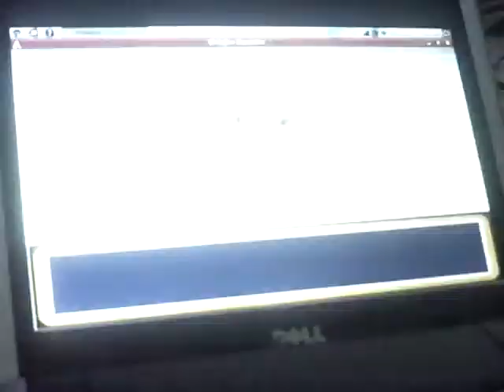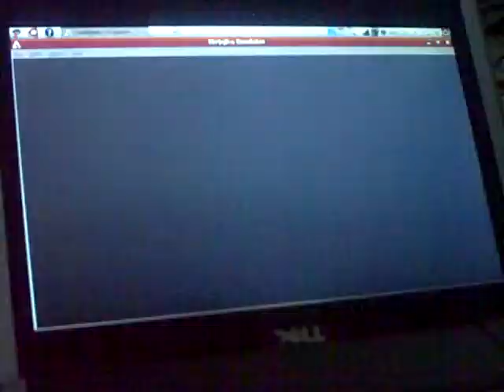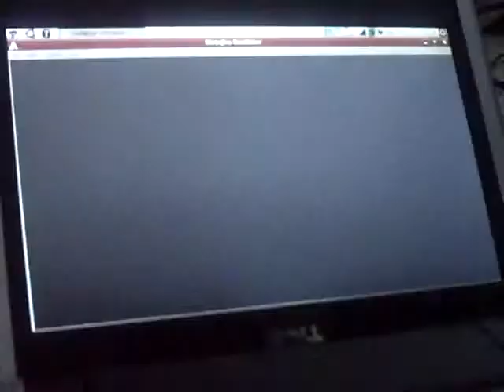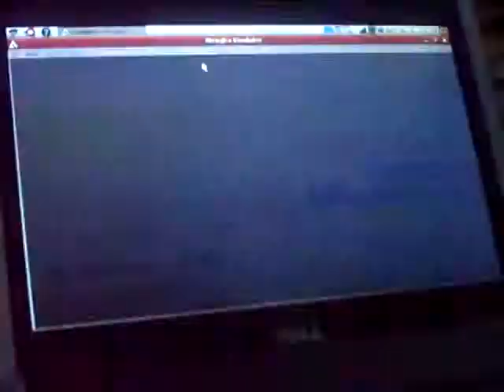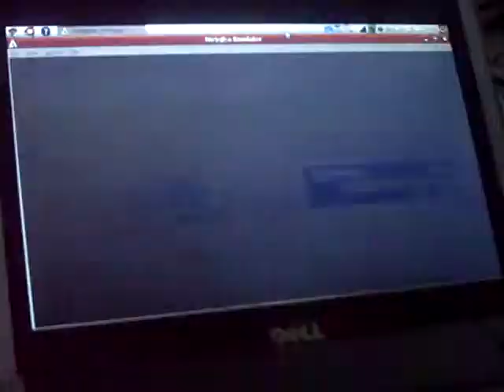Lets Play Pokemon LeafGreen 4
Pickachu is cool!